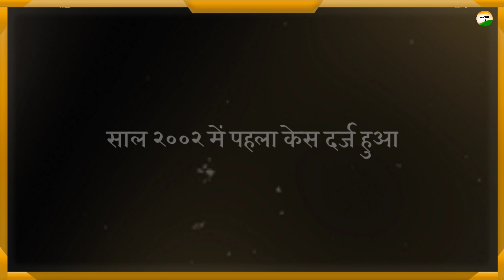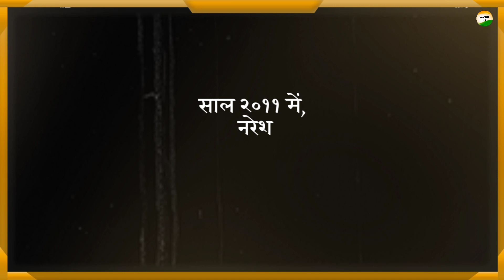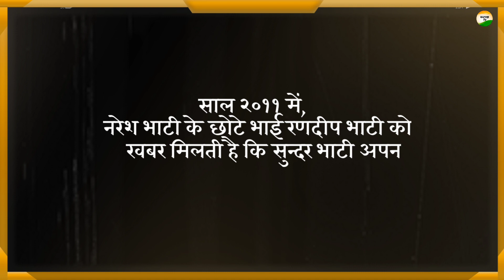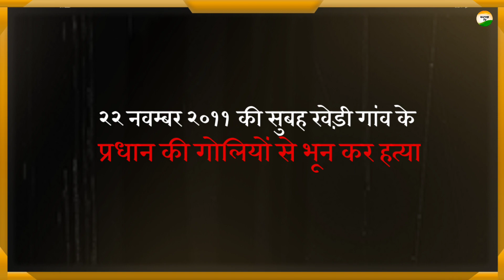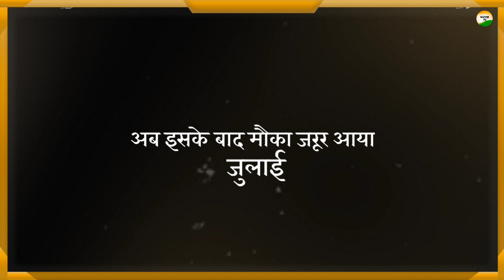Life History Of Anil Dujana In Hindi | Anil Dujana Vs Sundar Bhati | कटाक्ष TV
Note:- If any copyright owner find their content in my video so please kindly contact me before giving strike or do something, Either i will remove my video or will give you credit .

Note:- All photos with the videos remain the property of their respectful owners.

Thanks & Regards,
Team कटाक्ष TV